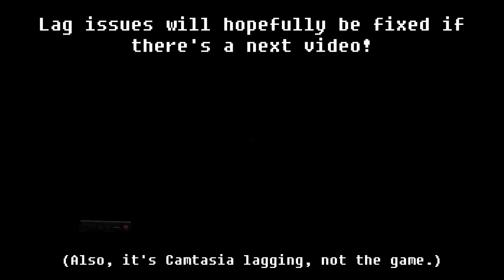Low-quality Let's Try: Spooky's House of Jumpscares - 1: Unfortunate quality warning, yo...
Okay so I was seriously teetering on not letting this one get uploaded due to the lag issue, but the other video I wanted to put up is currently at 7%, moving at 0.1% a minute, and I need to get to bed.

So, this is just to tide you over until the actual video gets uploaded!

Hope you can enjoy it at least a little bit, even if it's horribly laggy (for a youtube video.)